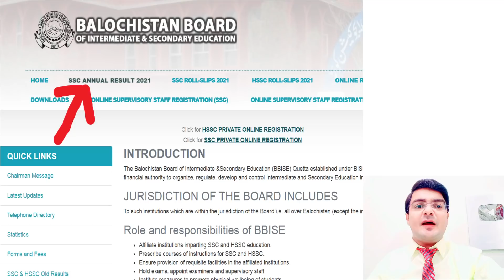matric result 2022, inter result 2022 Date, 9th class result 2022,10th class result 2022,12th result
Exams Results 2021 FBISE Updated About SSC, HSSC Part 2 Results 2021
The Federal Board of Intermediate and Secondary Education (FBISE) will announce the results of the Secondary School Certificate / Higher Secondary School Certificate (Part 2) examinations for 2021 after August 15, 2021. The announcement was made by the Federal Board  (FBISE).

Result 2021 10th class ,12th class result 2021 - 9th 11th result 2021 - Check Result 2021 Online

10th class result 2021 rawalpindi board,
10th class result 2021 faisalabad board,
10th class result 2021 date,
10th class result 2021 sargodha board,
10th class result 2021 multan board,10th class result 2021 punjab board,10th class result 2020 gujranwala baord,10th class result 2021 hbse,matric result 2021 punjab board,result 2021,10th result 2021  date,
The Matric supply result . The candidates who have appeared in BISE Lahore Board, Gujranwala Board, Multan Board, Faisalabad Board, Sargodha Board, Rawalpindi Board, Bhawalpur Board, Dera Ghazi Khan Board, Sahiwal Board, and Federal Board will receive their matriculation results in July. Whereas, the matriculation results of the Karachi Board, Hyderabad Board, Mirpurkhas Board, and Larkana Board

2 Good News Result 2021 10th class ,12th class result 2021 - 9th 11th result 2021- Check Result 2021
10th class result 2021 rawalpindi board,
10th class result 2021 faisalabad board,
10th class result 2021 date,
10th class result 2021 sargodha board,
10th class result 2021 multan board,10th class result 2021 punjab board,10th class result 2020 gujranwala baord,10th class result 2021 hbse,matric result 2021 punjab board,result 2021,10th result 2021  date
The Matric supply result . The candidates who have appeared in BISE Lahore Board, Gujranwala Board, Multan Board, Faisalabad Board, Sargodha Board, Rawalpindi Board, Bhawalpur Board, Dera Ghazi Khan Board, Sahiwal Board, and Federal Board will receive their matriculation results in July. Whereas, the matriculation results of the Karachi Board, Hyderabad Board, Mirpurkhas Board, and Larkana Board are announced in the month of August every year.